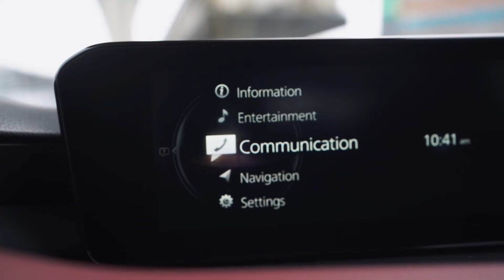2020 Mazda 3 Sport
Here is a look at the 2020 Mazda 3!